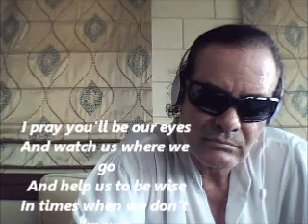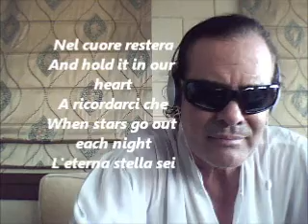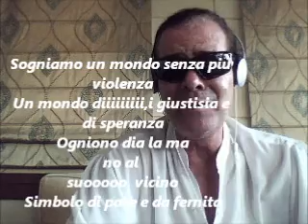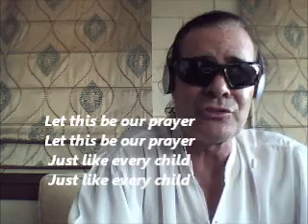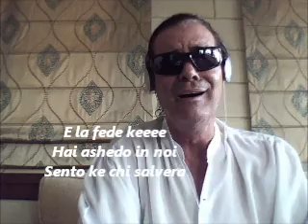THE PRAYER MALE PART ONLY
WRITTEN BY SAGER,CAROLE BAYER/FOSTER DAVID
MALE PART ONLY